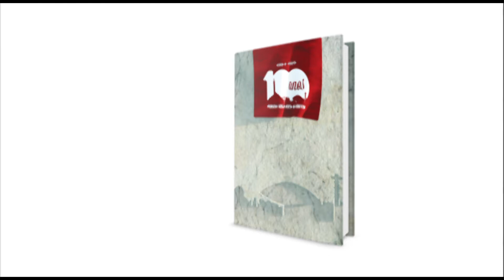Acontece na PIB 23/02/14